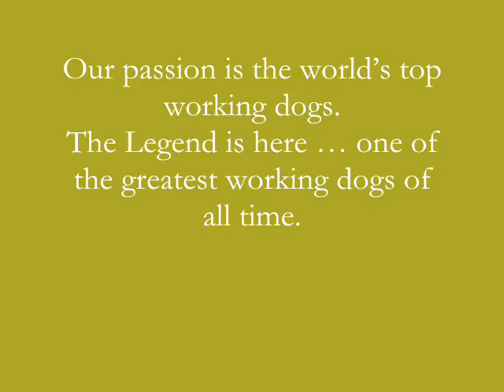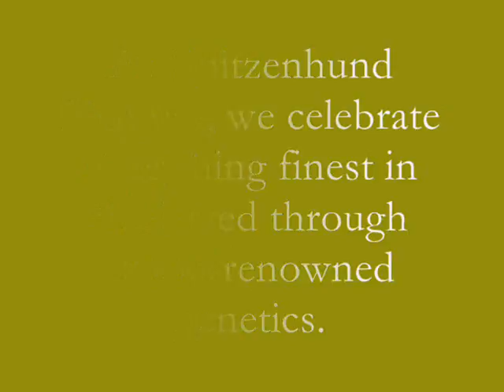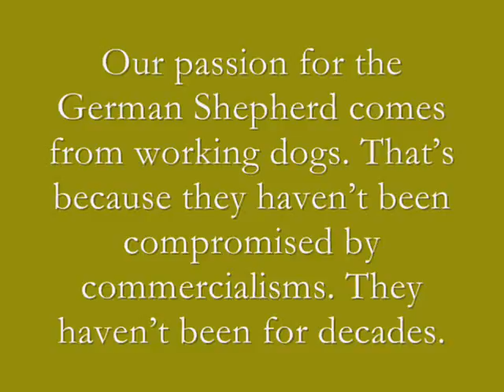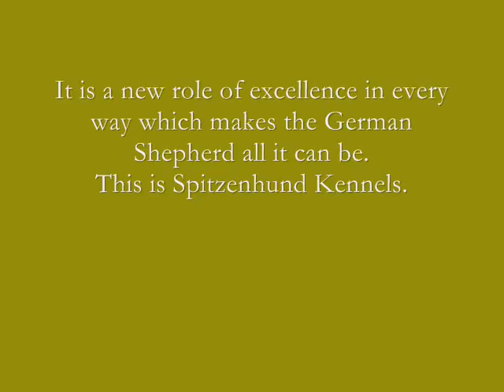Black German Shepherds, World-class Spitzenhund Kennels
Best Black German Shepherds, Spitzenhund Kennels, Home of the number one working-line German Shepherd, Bomber Von Wolfsheim. Black German Shepherd puppies for sales. Gorgeous classic style.